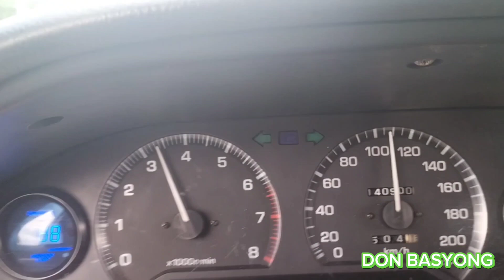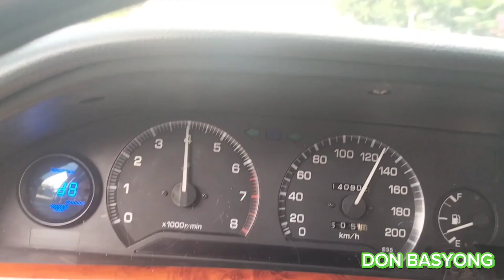OIL LEAK SA CYLINDER HEAD NA DI MALAMAN KUNG SAAN / D.I.Y TIP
OIL LEAK PARIN KAHIT NAGPALIT NA NG BAGONG OIL SEAL NG CAMSHAFT